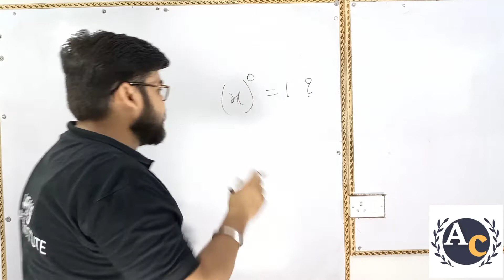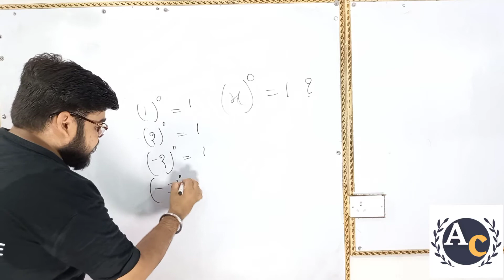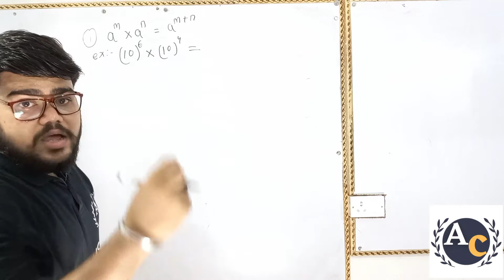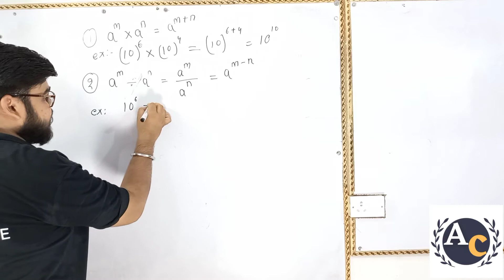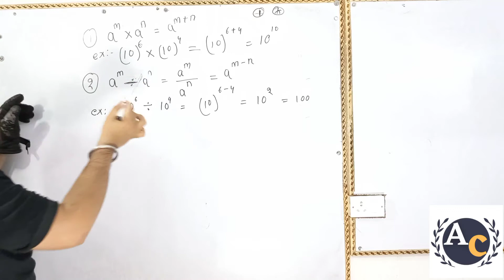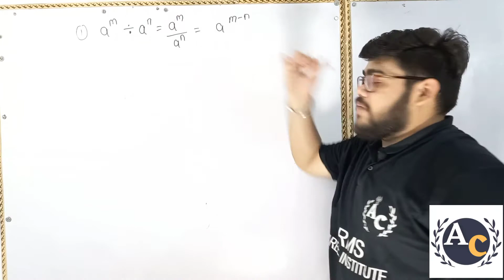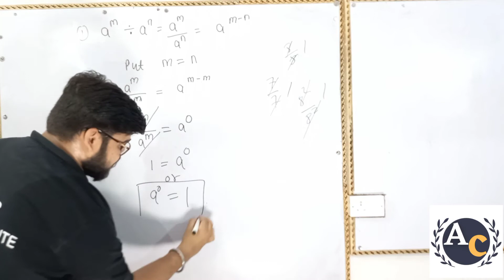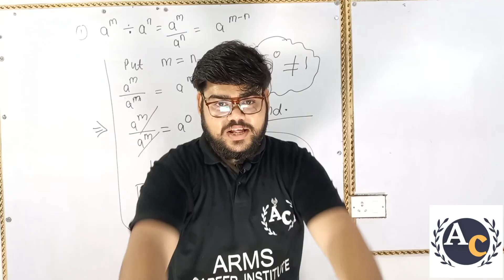Why X to the power 0 is equal to 1? || X की Power 0 = 1 क्यों होता है? || Ashish Sir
Why X to the power 0 is equal  to 1?
 X की Power 0 = 1  क्यों होता है?

Instagram user ID of Ashish Sir :- ashisharmss